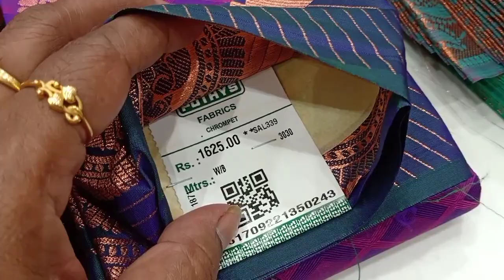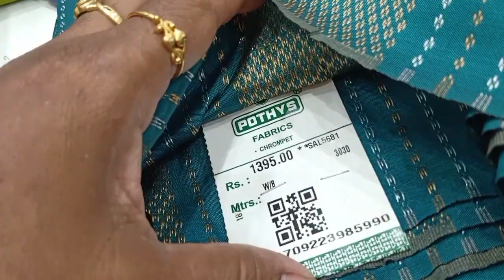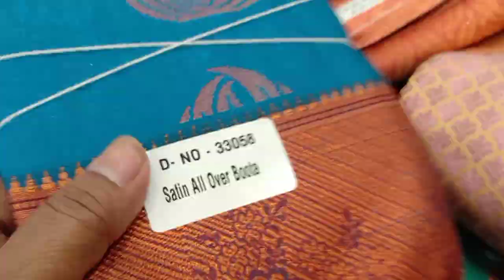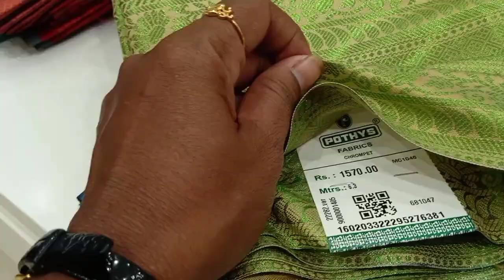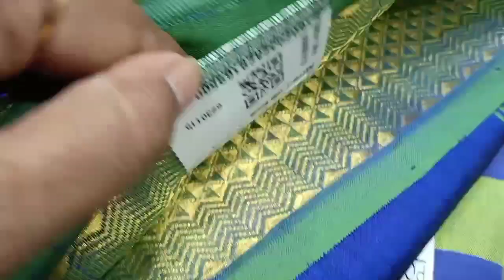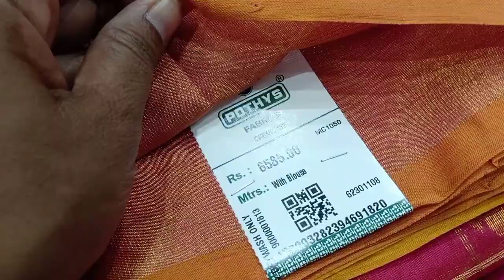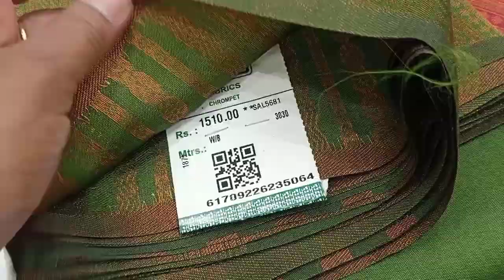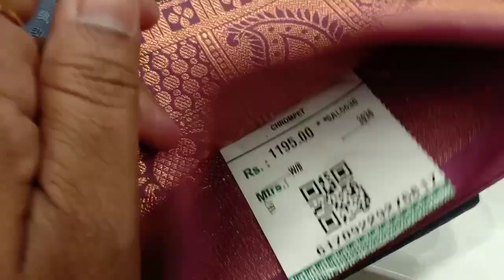Pothys combo offer 1+1 660 Gift sarees 1250 1+1 combo offer pure Silk cotton saree collection